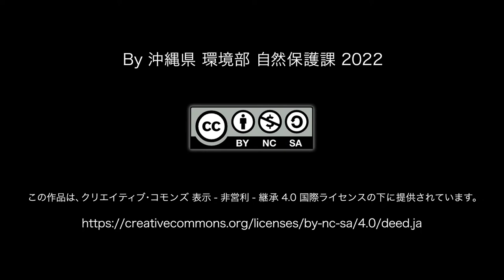コチドリ（オキナワイキモノラボ映像資料）